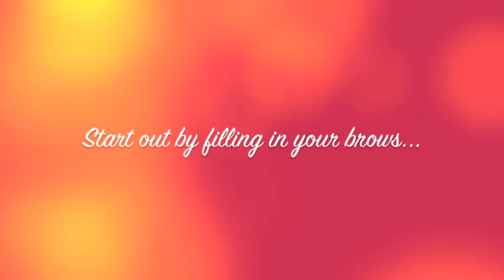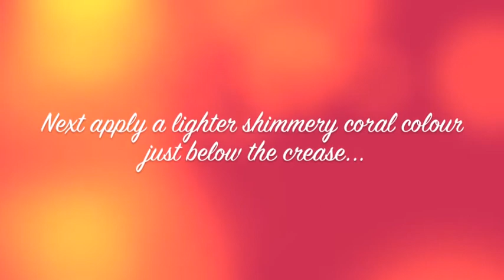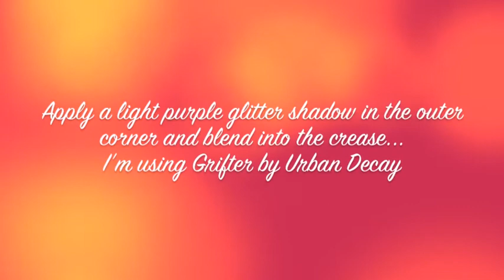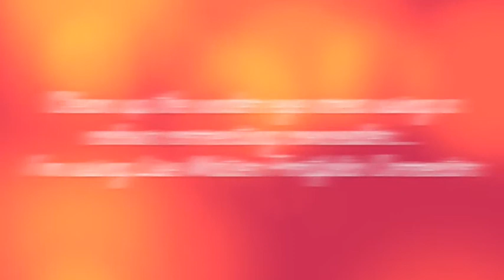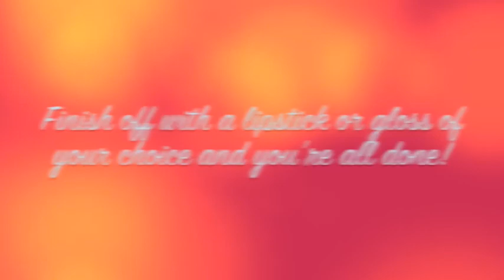Pink Passion Makeup Tutorial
Purple Smoke